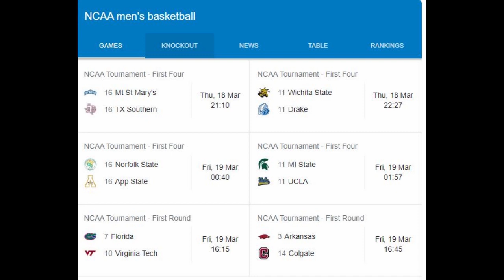March Madness Game Times - Duke V. Ucf March Madness 2019 Classic (Full Game)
march madness game times - best march madness moments in the past 5 years. 2019 march madness best moments (best games from every round).

greatest march madness moments of all time!
 in a way you can think of this as a substitute for the march madness that we never had in 2020... the best upsets of all time in march madness  in chronological order from umbc's crazy upset in 2018 all the way to nc state's buzzer beater in 1983. greatest march madness upsets of all time.
greatest march madness moments over the past decade (buzzer beaters, upsets, and epic finishes). top march madness moments of the decade (2010-19).